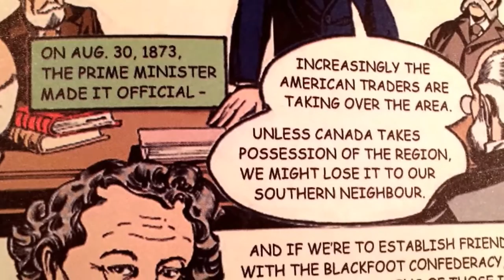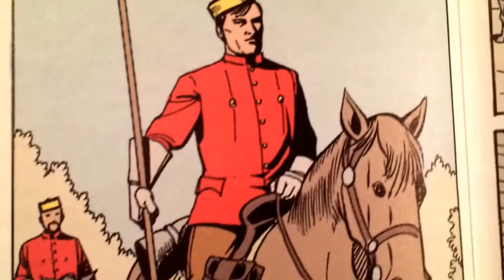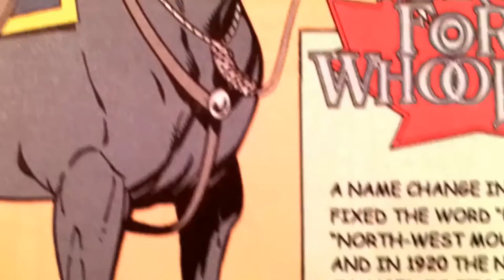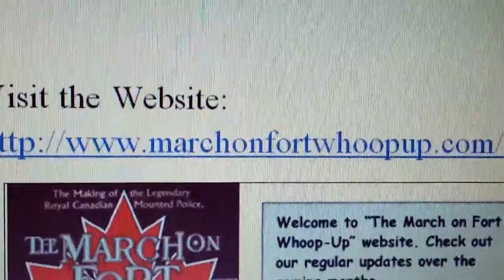March on Fort Whoop-up Comic Book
The "March On Fort Whoop-Up" is a comic book depicting the formation of the North-West Mounted Police, which became the RCMP
Also see Book review of Bonhoeffer: Pastor, Martyr, Prophet, Spy.